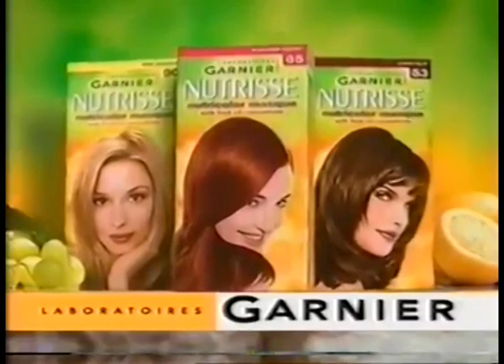Comerciales mexicanos: Garnier Nutrisse 2000